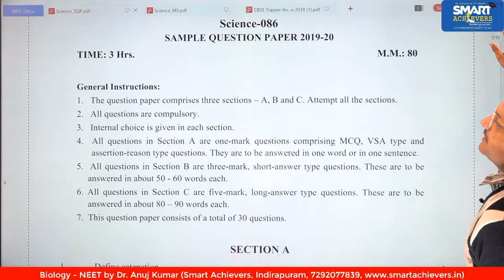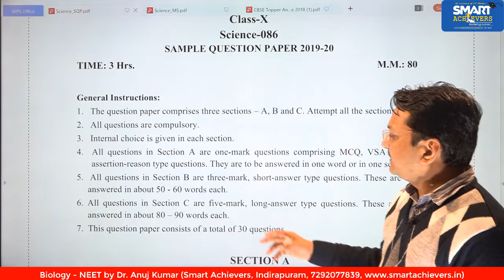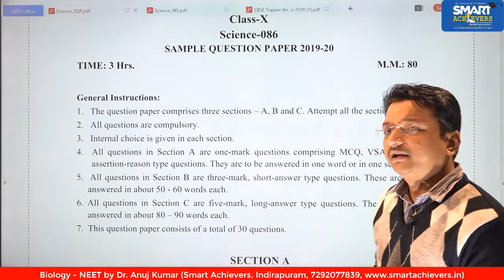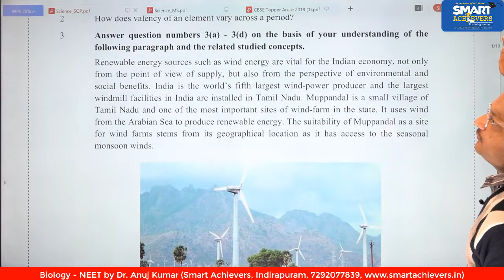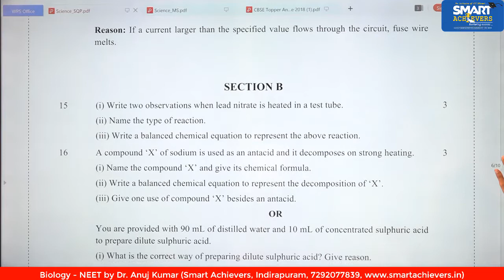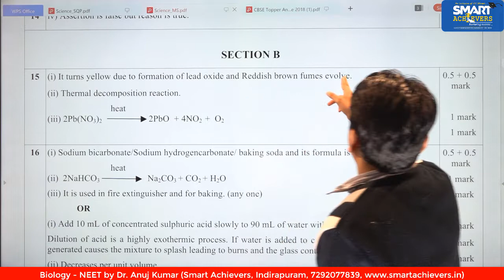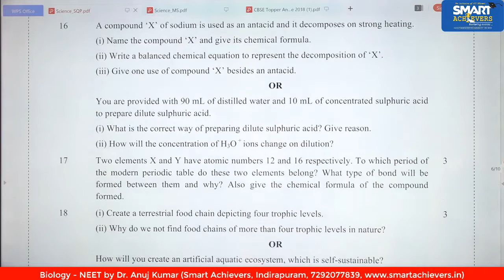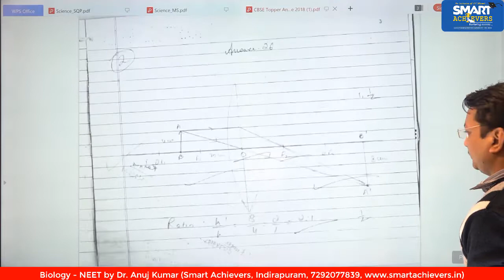How to good score in Board Exam | How to Write Answers in Board Exam | Exam Tips | Smart Achievers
How TO good score in Board Exam | How to Write Answers in Board Exam 2020 | Board Exam 2020 | Board Exam Tips | How TO Avoid Mistakes in Exam | How to prepare for board exams by Dr. Anuj Kumar | Board Exam | Preparation tips | Smart Achievers | Dr. Anuj Kumar

CENTRE - 2
Address: GC-105/106 (1st Floor), Aditya Gold Crest, Vaibhav Khand, Indirapuram, Ghaziabad, Uttar Pradesh 201014.

CENTRE - 3
Address: 3/83, GF-1, Rajender Nagar, Sahibabad, Ghaziabad, Uttar Pradesh 201005